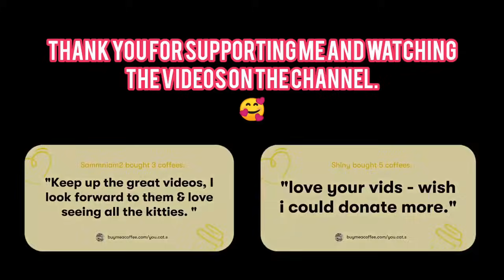😂 Funniest Cats and Dogs Videos 😺🐶 || 🥰😹 Hilarious Animal Compilation №298